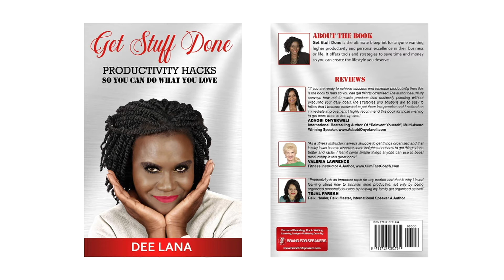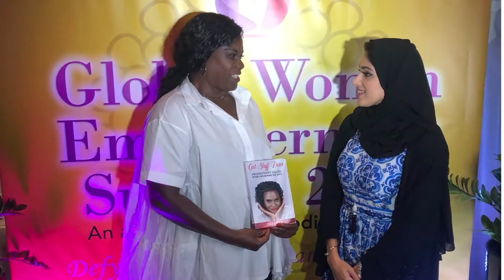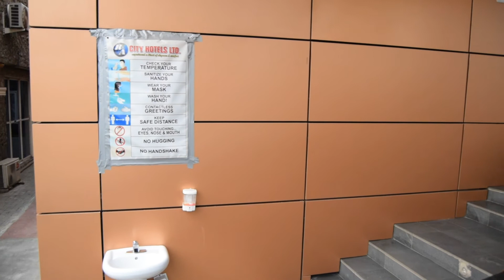Your Community Your World 17th Jan 2021 Season 3 Ep7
New Year's resolution, to be or not to be?